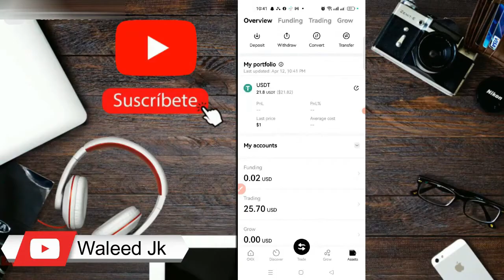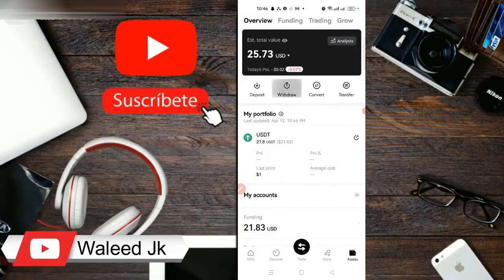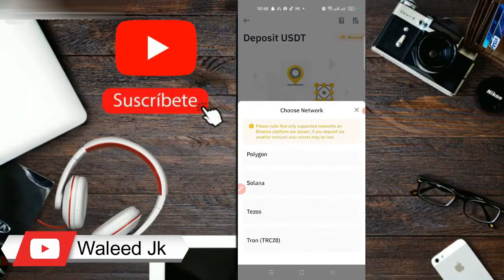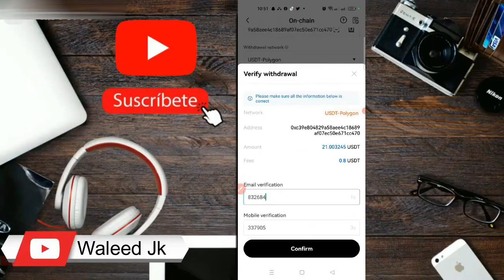How to transfer Usdt okx to binance 2023 😎 Step By Step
Learn how to easily transfer USDT from OKEx to Binance in this step-by-step tutorial. Discover the fastest and most efficient method to complete your cryptocurrency transaction. Save time and avoid common mistakes with our expert guidance. Watch now and streamline your USDT transfer process!